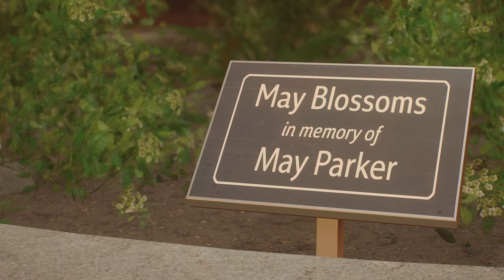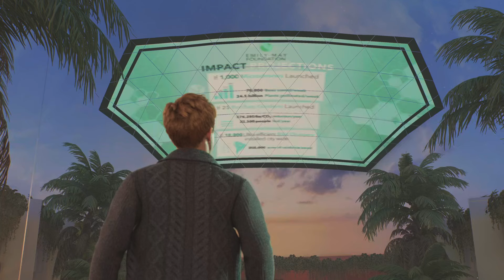Marvel's Spider-Man 2_20240318033729